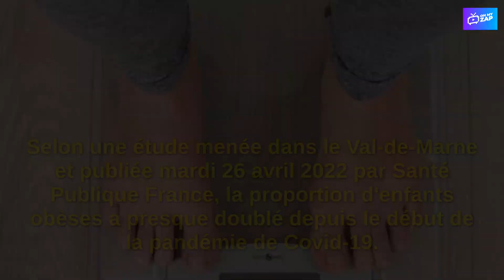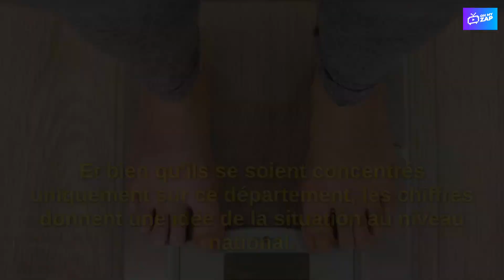Étude : voilà pourquoi il y a plus d'enfants obèses depuis le début de la pandémie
Selon une étude menée en France et publiée le mardi 26 avril 2022, il y a plus d'enfants obèses depuis le début de la pandémie. Nous vous expliquons pourquoi.